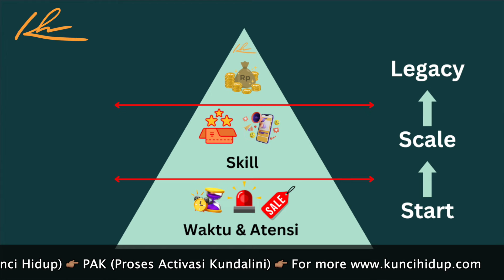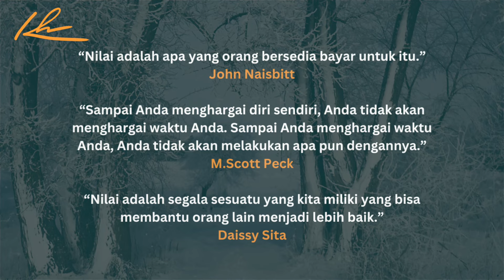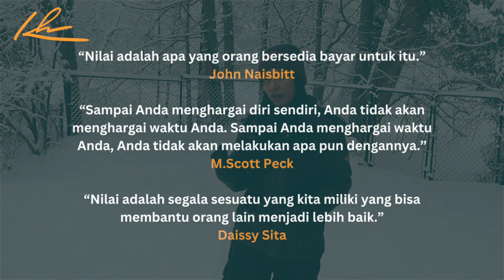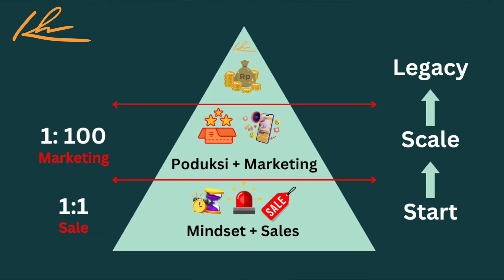Cara Merubah Keadaan Ekonomi Buat Pemula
Hi Love,

Seperti yang aku janjikan di video berikut adalah link untuk download

Untuk pemesanan "KH HOODY" bisa hubungi INDY WA = 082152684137

With Love,
Kunci Hidup